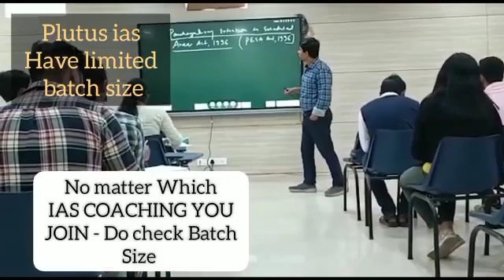Top IAS Preparation Coaching in Pal Chaurai, Madhya Pradesh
Best IAS Preparation Coaching in Pal Chaurai, Madhya Pradesh.
Which is the best IAS Preparation Coaching in Pal Chaurai, Madhya Pradesh ?
Best 5 IAS Preparation Coaching in Pal Chaurai, Madhya Pradesh